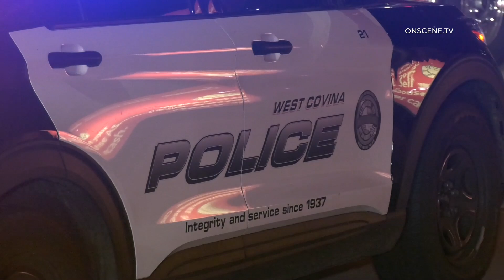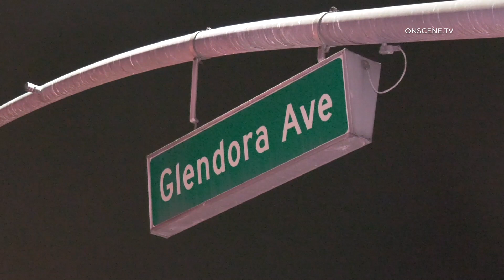Driver Hoisted After Flying Into Flood Control Channel | West Covina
5.8.2021 | 2:50 AM | WEST COVINA - A male had to be pulled from his Honda Civic and lifted via a hoist basket off a firetruck after flying off the roadway and into a drainage canal Friday night.

Authorities received calls around 2:50 AM regarding a loud crash in the area of Valinda Ave & S Glendora Avenue.
Units arriving located a solo vehicle that had left the roadway at a high rate of speed, crashing through a fence and into the flood control channel.

One male was trapped inside the vehicle with a traffic light pole reportedly impaled through the car.
Firefighters were able to pull the male out of the car within minutes before securing him to a basket. The basket was attached to a ladder truck and he was lifted out of the control channel. This operation took about 25 minutes to complete.

The male was taken to a nearby trauma center with major injuries
It appears speed played a factor in the collision, however West Covina PD is working to determine any other factors that may have played in the crash
The entire intersection was cordoned off for the recovery effort by police.